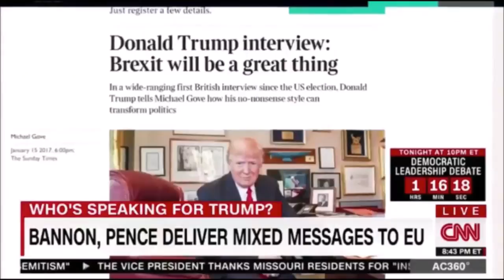Steve Bannon and Mike Pence VP send mixed message to European Union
Steve Bannon chief strategist to Donald Trump and Mike Pence vice president send mixed message to European Union. A week before vice president Mike Pence visit to Brussels where he was to convey a message to Europe and to re affirm the United States commitment to the European Union , Steve Bannon
delivered a different message to Germany's ambassador to Washington. In what diplomats describe as a combative discussion bannon called the EU  a flawed institution and told the German Ambassador to the United States Peter Wittig, that the White House favored strengthening ties with individual countries, rather dealing the 27 nation block a whole. The same anti EU populist message,  Bannon articulated as chief of the right wing website Breitbart News. Tony Blinken a former US deputy on National Security Commented that undermining the EU runs counter to  70 years of  American foreign policy , constructed to prevent  extreme nationalism , which previously led the World War two. Blinken went on to say, we playing Russia's game who are who are also trying to undermined the European Union and harking back to a time when countries where aggressively in conflict with each other before world war two.